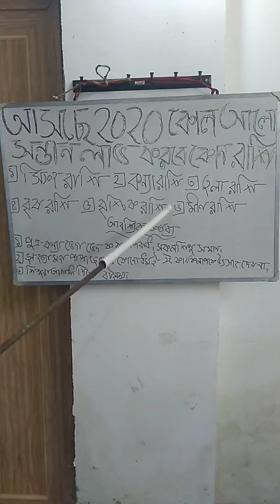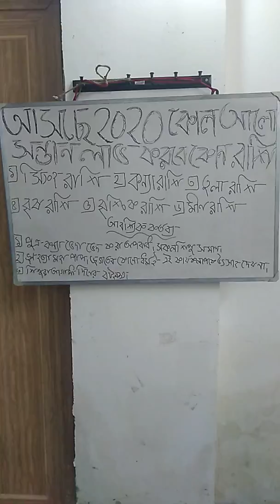2020সালে সন্তান লাভ করবে এই ছয়টি রাশি।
সিংহ, কন্যা, তুলা, বৃশ্চিক বৃষ, মীন রাশির জাতক জাতিকাদের সন্তান লাভ করা সম্ভব হবে 2020সালে।